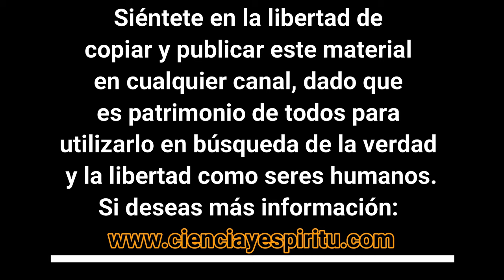Todos los grandes mandatarios del mundo van a la Antártida a rendir cuentas a...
En este episodio del podcast, Luis Garre entrevista a Miguel Celades Rex, un periodista independiente dedicado a la investigación. Miguel comparte su trayectoria y su motivación para buscar la verdad y compartir conocimiento.

00:00 La búsqueda del propósito espiritual y el poder de dar.
17:05 La Antártida y la teoría de la Tierra plana
21:42 Cuestionando nuestras creencias sobre la forma de la Tierra y nuestro origen.
25:46 Encerrados en una cúpula en la Antártida
30:16 Reseteos en la historia y la influencia de seres genetistas
36:03 La controversia de la hipnosis regresiva y las razas no humanas
41:41 Las luces en el cielo y el misterio del movimiento de las estrellas.
46:55 La importancia de tener una mente abierta y reconocer cuando nos han engañado
48:38 Introducción a la magia sexual y la transmutación de energía.
53:44 Posibilidad de un cataclismo financiero y falta de alimentos
59:40 La teoría de la sabiduría hiperbórea.
01:03:18 Divulgadores y libros encaminados hacia la verdad.
01:08:40 La importancia de la información censurada.

¿Te atreves a vivir tu mejor vida, siendo una persona de principios, valores y buen corazón? ¡¡¡Te enseño cómo hacerlo!!!
💎💎💎 Sígueme desde instagram   / ladisidenciadelosdespiertos